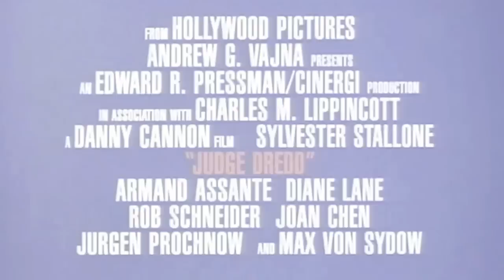Judge Dredd (1995) Old Classic Movie Trailer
Title: Judge Dredd (1995)

Plot: In a dystopian future, Dredd, the most famous judge (a cop with instant field judiciary powers) is convicted for a crime he did not commit while his murderous counterpart escapes.

Genre: Action | Crime | Sci-Fi
Director: Danny Cannon
Cast: Sylvester Stallone, Armand Assante, Rob Schneider, Diane Lane, Jürgen Prochnow
Production & Credits: Hollywood Pictures, Cinergi Pictures Entertainment